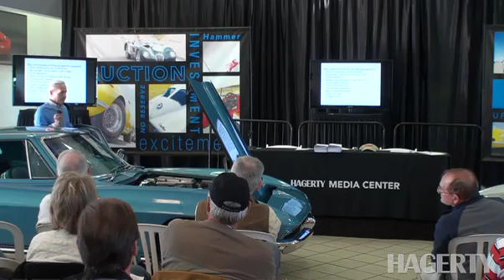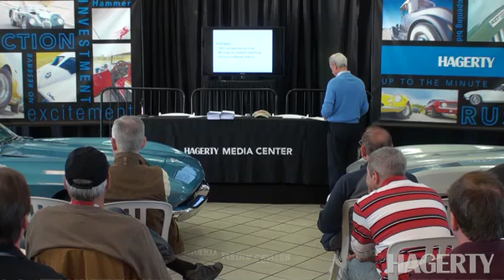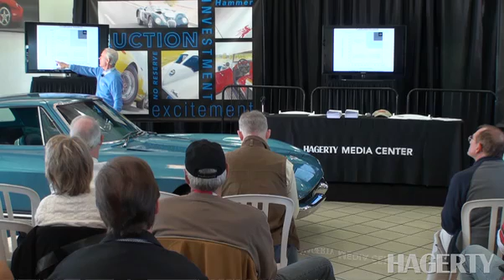Scottsdale 2011: Understanding Unrestored Cars with David Burroughs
Original, untouched cars are gaining recognition in the marketplace. David Burroughs, founder of The Bloomington Gold SURVIVOR® Show, offers tips on how to spot unrestored cars, when to restore and when to preserve them.